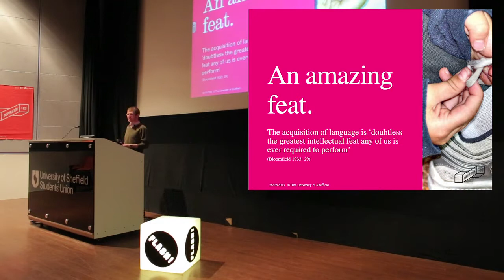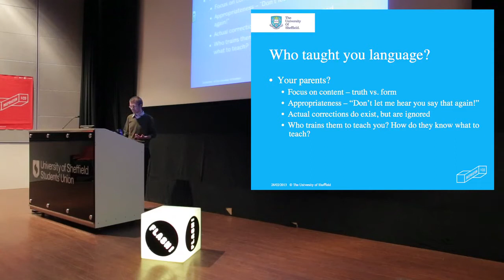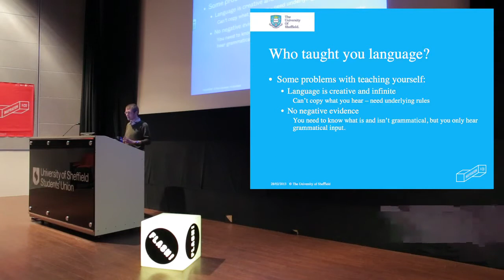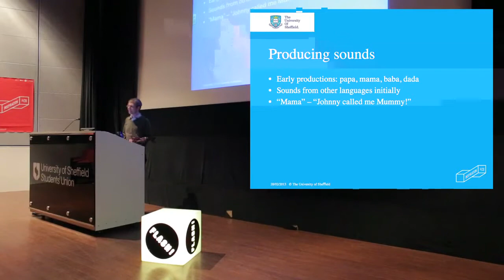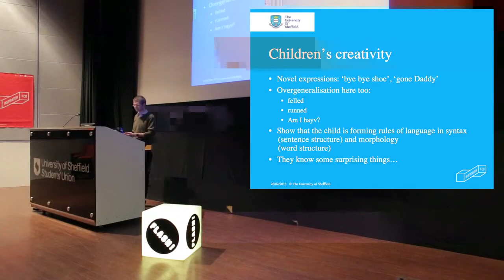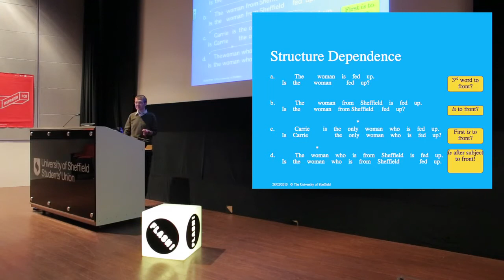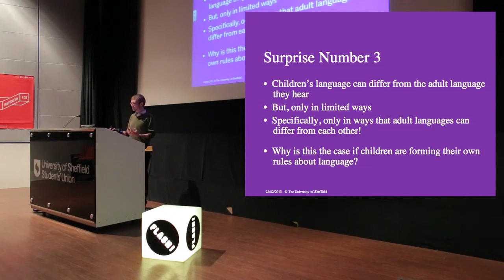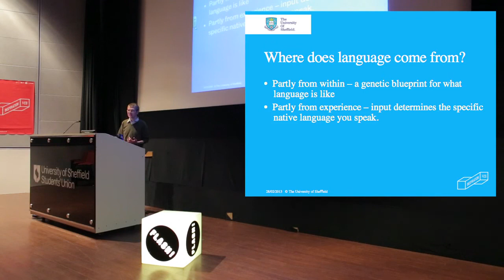Inspiration & Co with Gary C Wood, Dept. English Language with Linguistics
About Gary C Wood's talk

Gary's talk will explore where language comes from: how you achieved the amazing feat of speaking and understanding with such apparent ease, whilst needing explicit instruction and lots of practice to learn comparatively simple skills like tying your shoes or adding two numbers.  We will think about the sounds involved in language, how these are put together into words, how those words have meaning, and how they are combined into sentences to express bigger ideas.  We'll consider the tacit nature of language knowledge, and you'll leave realising you know far more about language than you ever knew you did!